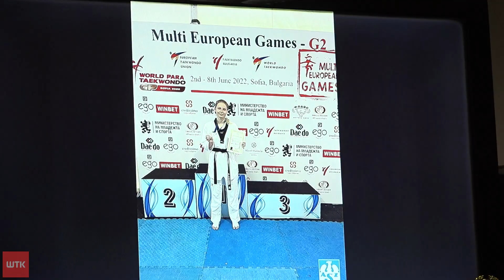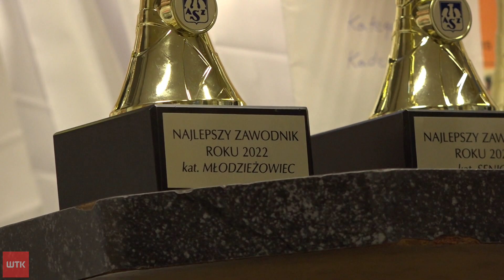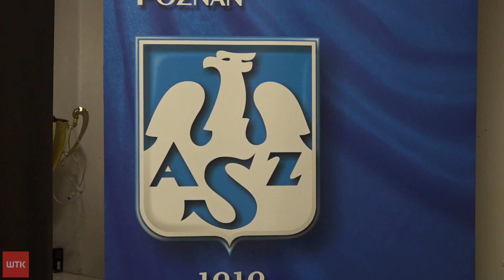Sport - wydanie z dnia 01.02.2023